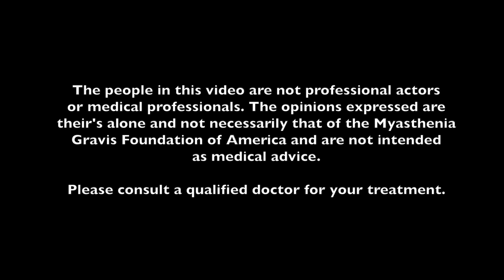Made by Myasthenia Gravis Patients For Myasthenia Gravis Patients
Members of the Georgia Support Group of the Myasthenia Gravis Foundation of America talk about dealing with the illness.